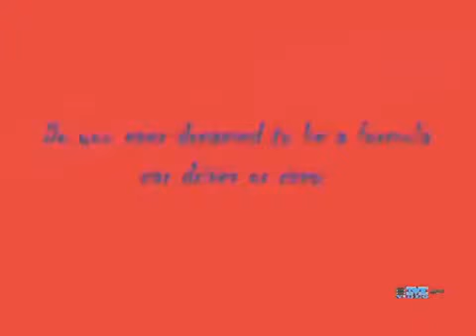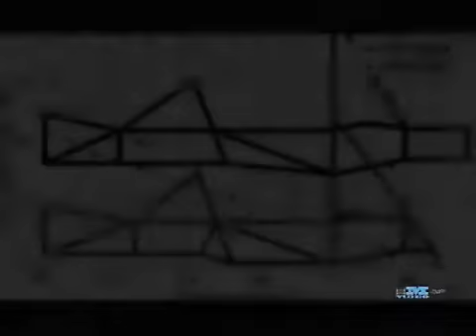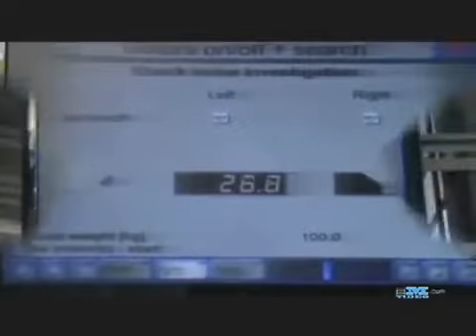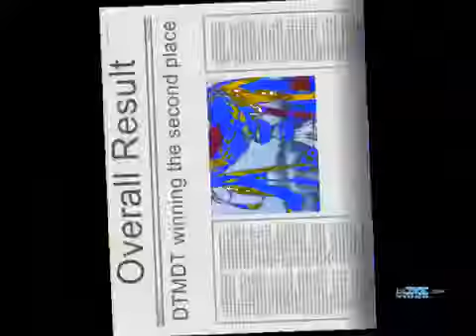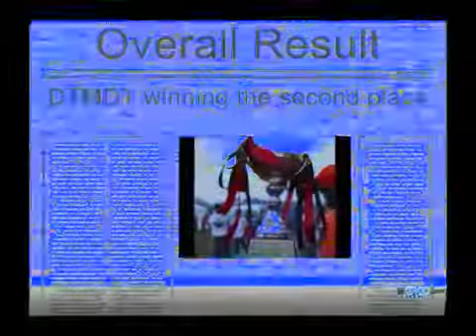EIMARace 2011 - DTMDT in Dato' Sagor Circuit